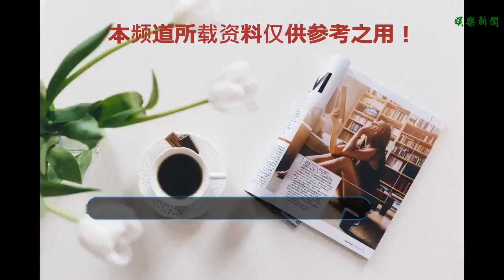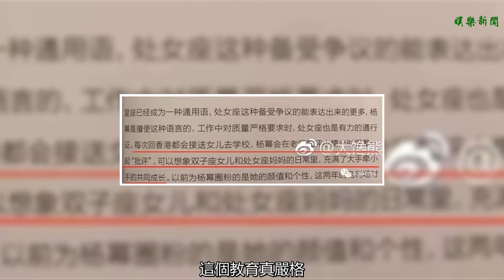楊冪教育女兒真優秀！與老師“混合雙打”，網友：精英教育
谢谢！
    楊冪在女明星里應該算得上是翹楚了，除去那些頂級的，她妥妥的在一線，而且保持了這么多年實在是有一套，但是女強人的特征一般都是事業家庭兩不誤，楊冪的女兒也走了精英教育的路線。

    楊冪要拍雜志，正好在北京，她就直接敷著一張面膜進入了攝影棚，旁邊也沒有工作人員，一直保持了瑞麗模特的特點，做好隨時自己化妝的準備。

    期間不可避免的談到了工作，談到了正在和霍建華一起拍攝的電視劇巨匠，上一部民國戲還是和劉愷威的定情之作如意呢，談到這部戲拍攝過程中有沒有遇難什么困難，楊冪坦言有很多專業詞匯并不懂。

    談完了工作依然要聊聊家庭，說到小糯米，楊冪虎媽的樣子就藏不住了，她說女兒是雙子座，難免會很跳脫，在幼兒園有時候會犯錯，老師批評的時候，楊冪絕對不袒護，還會跟老師一起批評。這個教育真嚴格。

    相比楊冪，劉愷威就是慈父，劉愷威在跨界歌王里說，自己在家就是陪女兒唱歌，跳舞之類的，很親很親女兒。

    楊冪不差錢，對女兒教育一點也不含糊，保護女兒保護的很好，看來是不太想女兒進入這個圈子，所以走精英教育路線也是可以非常理解的了